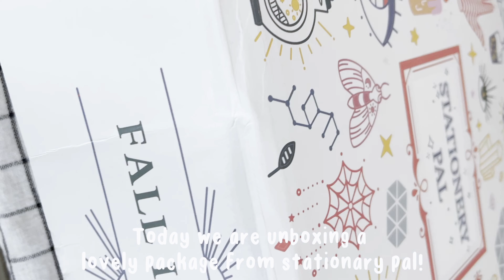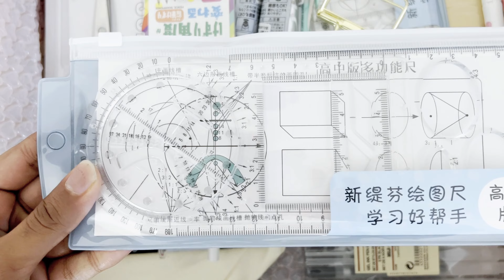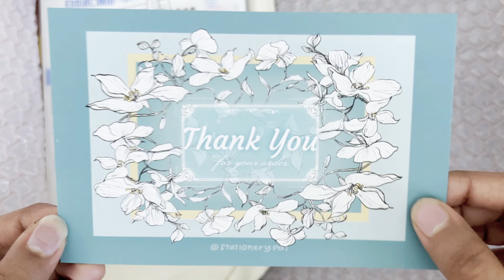Huge Stationary Haul || 🍓 ft. stationary pal